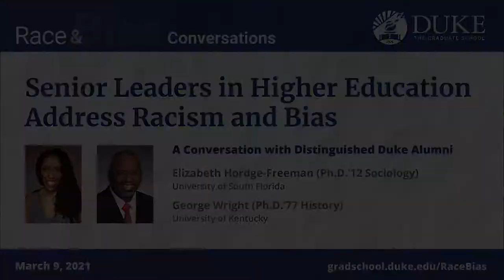Senior Leaders in Higher Education Address Racism and Bias (Race and Bias Conversations)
In this March 9, 2021, conversation, two distinguished Duke Graduate School alumni serving in higher education diversity and inclusion roles -- George Wright and Elizabeth Hordge-Freeman -- will discuss their institutions’ efforts in addressing racism, bias, and inclusion.